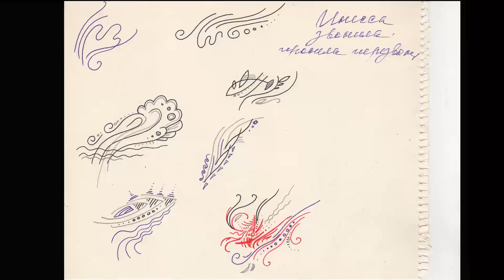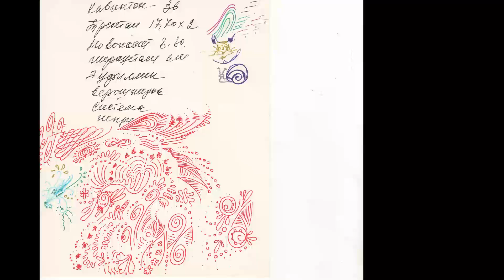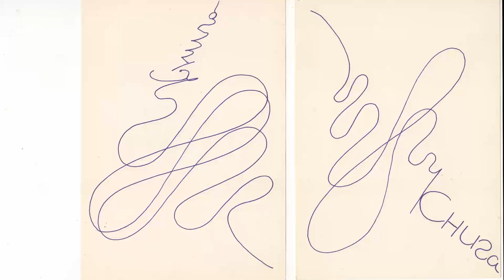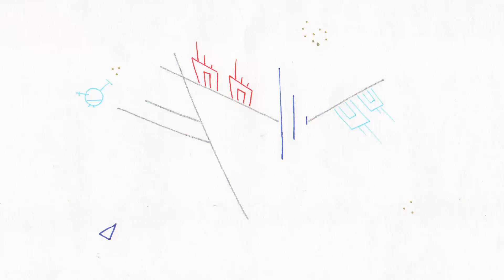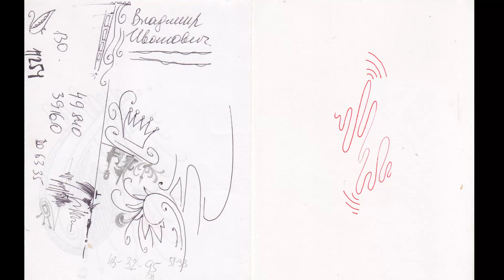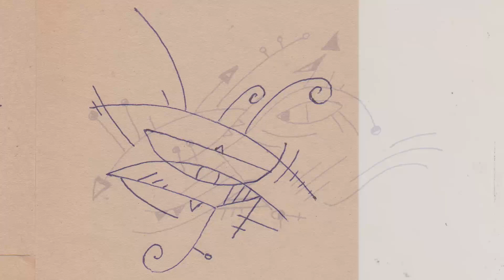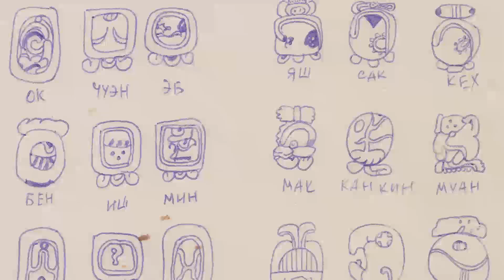Natalya Dombrovskaya Sketch ~Почеркушки Наталья Домбровская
Graphics A5+ -  Графика А5+ -